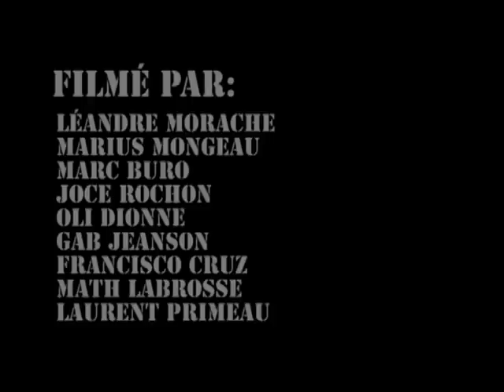ALEX NOEL mixclips 2012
ROLLIN Boardshop

+ Gab Jeanson, Laurent Primeau, Marc Buro et Léandre Morache.

Song = Gang Starr  ''Next Time''